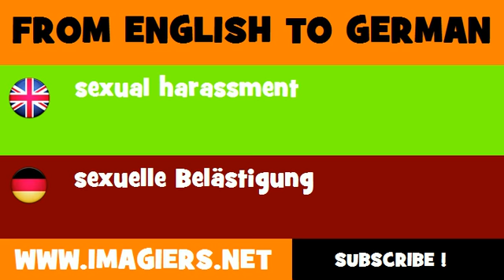DEUTSCH ENGLISCH = sexuelle Belästigung